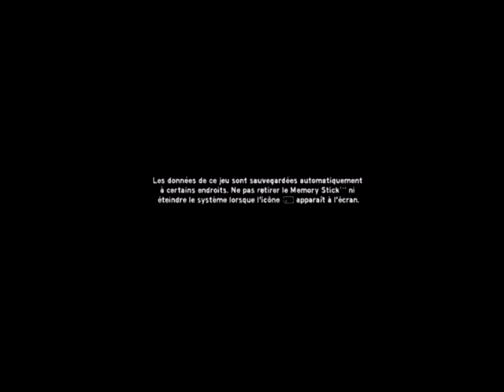[PSP] Introduction du jeu "Killzone Liberation" de Guerrilla (2006)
Voici l'introduction du jeu vidéo Killzone Liberation par Guerrilla sortie au cours de l'année 2006 sur sony psp